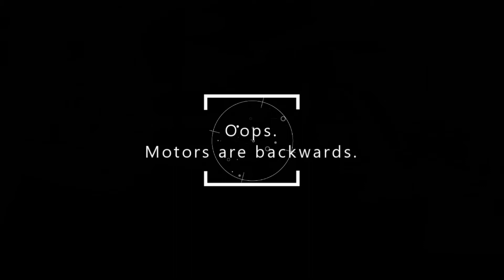Building the Makeblock Starter Robot Kit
Building the Makeblock Starter Robot Kit last year (2019).